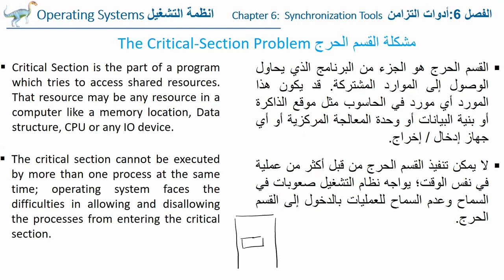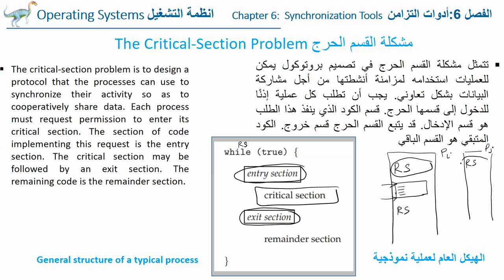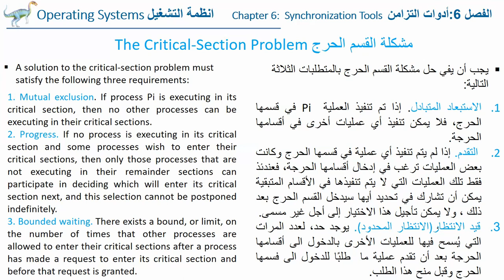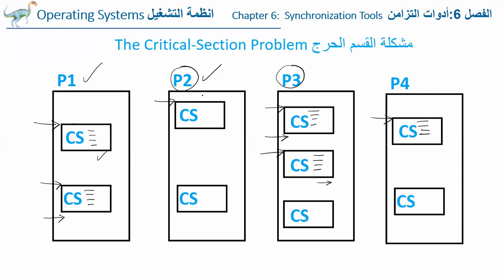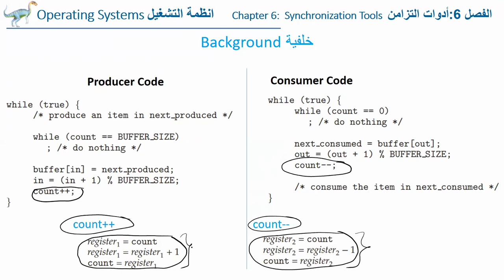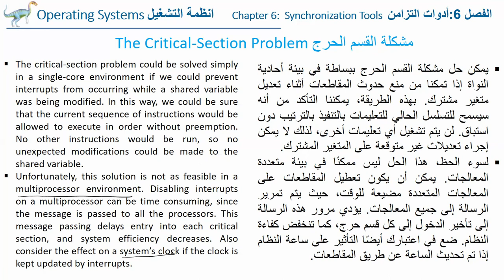OS Ch 6 -The Critical Section Problem انظمة التشغيل الفصل 6 - مشكلة القسم الحرج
The Critical-Section Problem   مشكلة القسم الحرج
Definition of  Critical Section تعريف القسم الحرج
General structure of a typical process الهيكل العام لعملية نموذجية
 المتطلبات الثلاثة  لحل مشكلة القسم الحرج
Mutual exclusion الاستبعاد المتبادل
Progress التقدم
Bounded waiting  قيد الانتظار -الانتظار المحدود